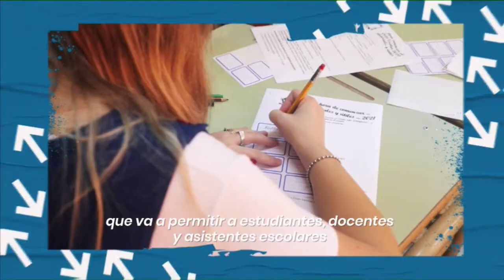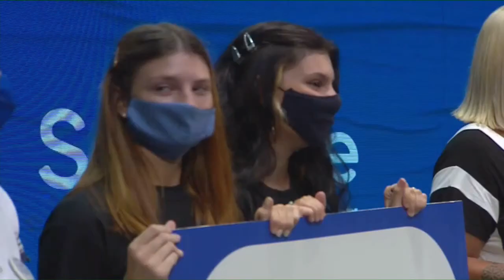[EN VIVO] Lanzamiento del Boleto Educativo Gratuito en la Ciudad de Santa Fe